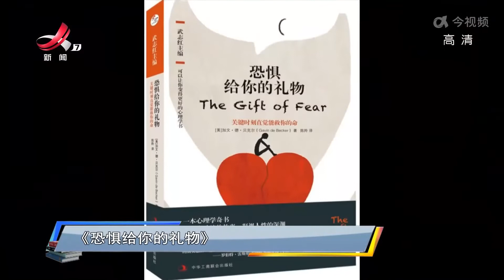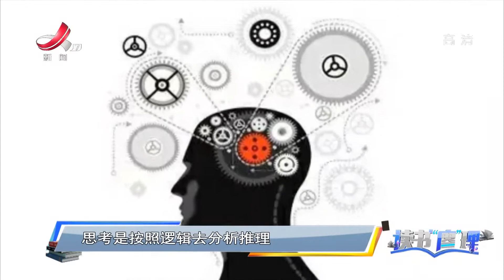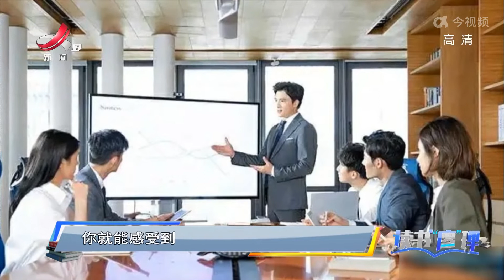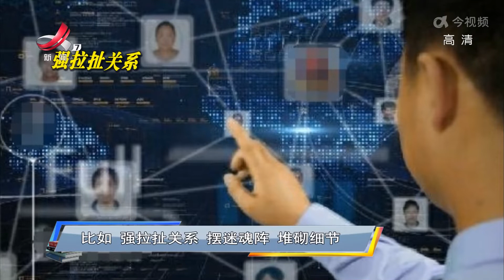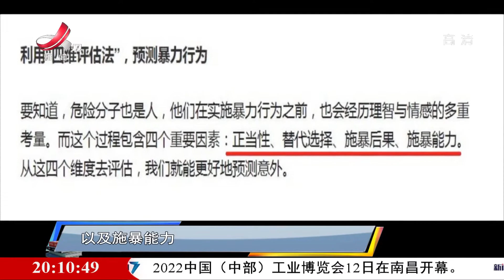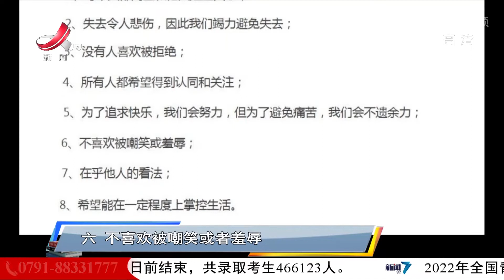《读书廖理》20220812 恐惧给你的礼物